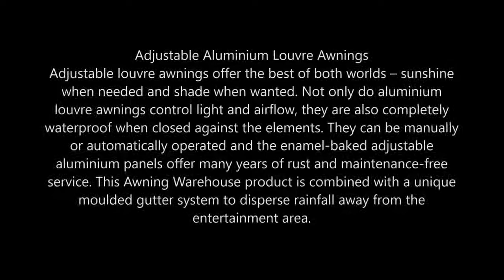Adjustable Aluminium Louvre Roof for Decks and Patios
There is no better way to enjoy outdoor deck or patio entertaining than with an adjustable aluminium louvre roof awning. Designed to international standards, a louvre roof ensures sunshine or shade when most needed. It also helps to buffer strong winds and protect from the rain.

Transform your outdoor living space with the turn of a handle which will adjust the louvres and direct the winter sun onto the deck or, during hot summer days, block out the harsh rays of the sun. By deflecting heat or reflecting available light, an aluminium louvre roof will protect outdoor furniture from all the elements.

Awning Warehouse
73 Wakis Avenue, Strijdom Park, Randburg, Gauteng, South Africa – 2194